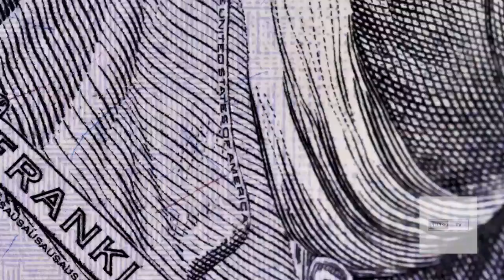14 Year Old Pakistani Kid Become Millionaire | Richest Kid Of Pakistan | Sharp tv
In this Video I Am Gonna Tell You That 14 Year Old Pakistani Kid Become Millionaire .Syed Sumail Hassan, better known mononymously as Sumail, is a Pakistani and American professional Dota 2 player for Team Aster. He has played in five iterations of The International, winning in 2015 as a member of Evil Geniuses. Hassan's professional career began when he signed with Evil Geniuses in 2015.
the youngest millionaire of pakistan
sumail hassan
Pakistani Millionaire
RICH KIDS OF KARACHI
Rich pakistani
eSports
gaming
theScoreesports
thescore
dota2
sumail
the king of the midlane
5 man coil
6 million dollar echo slam
evil geniuses
eg
ppd
peterpandam
the international
ti3
ti4
ti5
ti6
ti7
t8
fear
puppey
zai
arteezy
rtz
champions
dota 2 grand finals
sumail evil geniuses
sumail hassan syed
team secret
eg sumail
beyond the summit
thescore esports
thescoreesports
6 million dollar echo slam crowd reaction
ppd sumail drama
dota 2
dota 2 pro
Good Game Republic
gaming news
dota 2 highlights
miracle dota 2
caries dota
dota 2 guide
дота 2
dota patch
dota 2 tips
dota 2 best heroes
dota 2 gameplay
dota2
dota digest
noobfromua
dota highlights
sumail
sumail dota 2
sumail dota
dota 2 sumail
dota sumail
sumail aster
dota 2 best plays
dota 2 fun
dota 2 top plays
dota
dota 2 clips
nigma dota 2
storm spirit
team nigma
sumail storm spirit
kardel
sumail queen of pain
success story
arslan ash
tekken 7 champion
esport
inspirational
best tekken player
eSports gaming dota2 evil geniuses eg ppd peterpandam the international sumail hassan
sumail pubg
story of sumail
sumail story
sumail hassan pubg
sumail
sumail interview
sumail pakistani gamer
sumail syed hassan
sumail hassan youtube channel
sumail hussain
the story of sumail
sumail hussain pubg
dota 2 highlights
dota 2 funny moments
dota 2 clips
dota 2 fails
dota 2 fun
ti10 highlights dota 2
ti10 best plays dota 2
ti10 best moments dota 2
ti10 top moments dota 2
ti10 funny moments dota 2
ti10 fails dota 2
Sumail
Dota 2
Dota
Syed Sumail Hassan
Evil Geniuses
esports
esports stories
bio
biography
profile
draw my life
the international